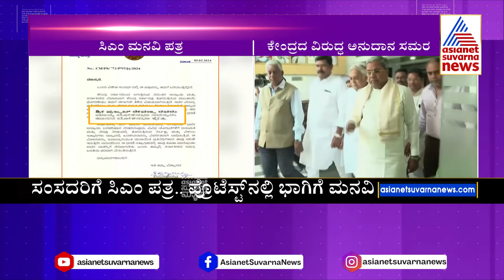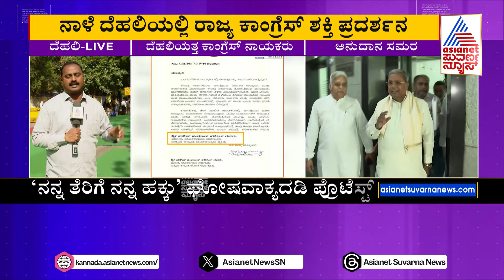ನಾಳೆ ದೆಹಲಿಯಲ್ಲಿ ಕಾಂಗ್ರೆಸ್ ಶಕ್ತಿ ಪ್ರದರ್ಶನ | Chalo Delhi Against Unfair Allocation of Grants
ನಾಳೆ ದೆಹಲಿಯಲ್ಲಿ ಕಾಂಗ್ರೆಸ್ ಶಕ್ತಿ ಪ್ರದರ್ಶನ  | Karnataka Congress Protest in Delhi | Suvarna News